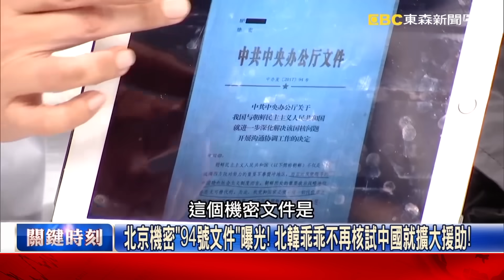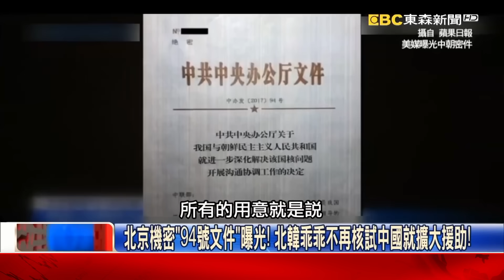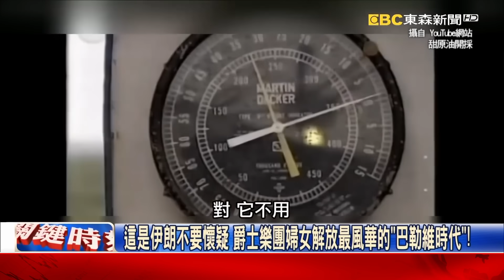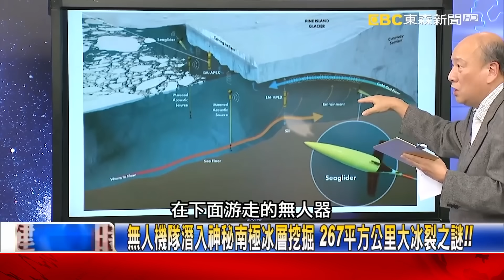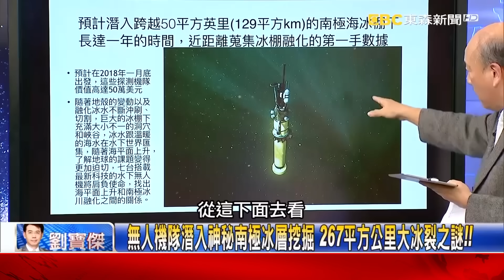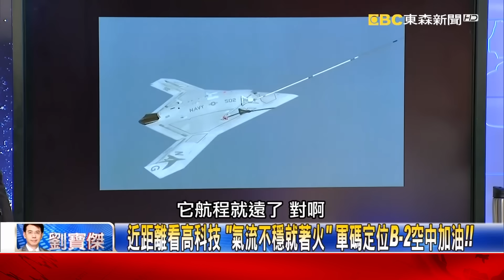【關鍵復刻版】北京機密「94號文件」曝光！北韓乖乖不再核試中國就擴大援助！ 20180103 全集 關鍵時刻｜劉寶傑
(00:00:00) 精煉油偷運北韓案驚爆 兩岸三地走私網路關鍵人物是高雄人！
(00:17:57) 遼寧驚現罕見「神秘完美冰圈」高緯度才有 全球氣候寒冬將至！？
(00:26:22) 不靠海中亞內陸港 當年被蘇聯核彈狂轟猛炸的哈薩克！？
(00:35:28) 撿石頭把脈、冰湖化石當藥 藏醫不出門能知天下病情！？
(00:51:16) 無人機隊潛入神秘南極冰層挖掘 267平方公里大冰裂之謎！！
(01:06:28) 泡泡瞬間結冰的超低溫 台灣上空還有巨大雲瀑出沒！！